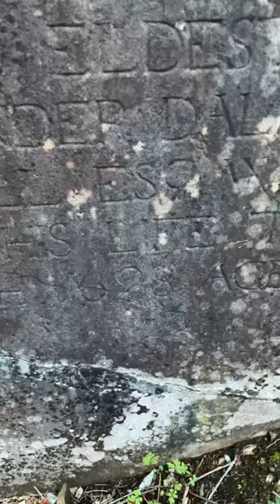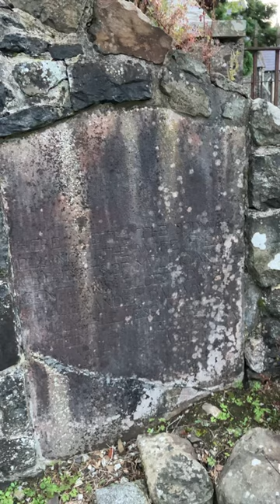BALLYNURE 1628 MARK TWAIN AND THE US CIVIL WAR The Church History Trail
The photo shows Samuel Langhorne Clemens ie Mark Twain on right and noted American Civil War Corespondent George Alfred Townsend on left 1871